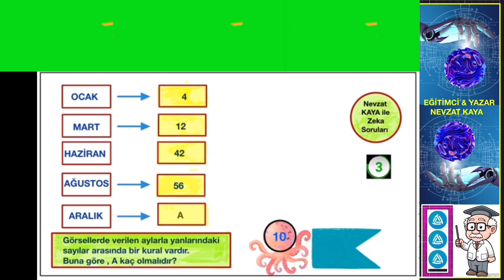NEVZAT KAYA İLE ZEKA SORULARI - SORU 3 - ( ÇÖZÜM ERTESİ GÜN YAYINLANIR . )